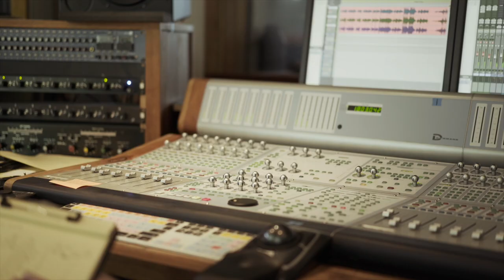Will Ackerman 4 Guitars Movie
Promo Piece: Will Ackerman 4Guitars

""Four very talented men who truly love guitars making wonderful music together..." - DAVID CROSBY